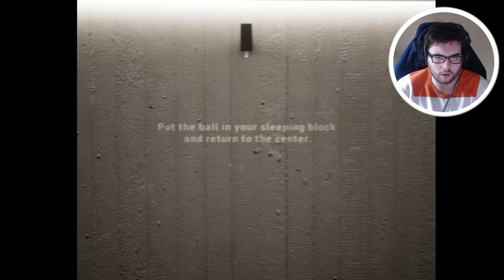The Most Interesting HORROR EXPERIENCE I have EVER seen in my life (Sentient gameplay and ending)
Sentient Demo Walkthrough Gameplay includes campaign mission  of the Sentient Demo Single Player Story Campaign for PC. This Sentient Demo Story Campaign Walkthrough will include the Full Game, full demo ending, and full demo walkthrough. Sentient Demo Walkthrough will include my commentary, all missions, all chapters, all cinematics, all cut scenes, all story missions, all main missions, all DLC, all Single Player Campaign Missions and the Ending of course.